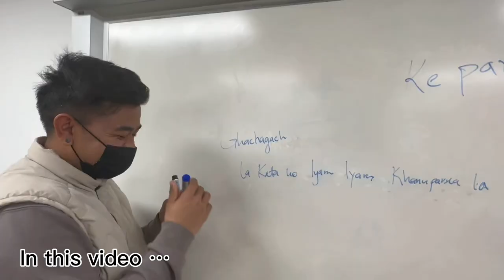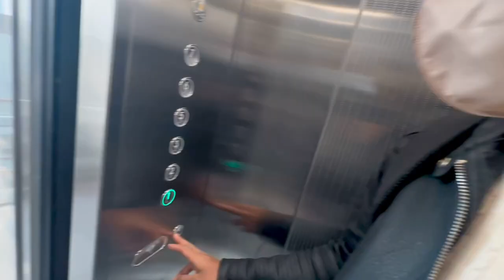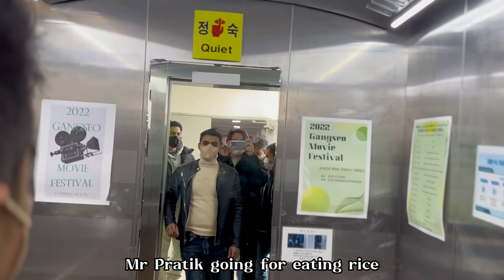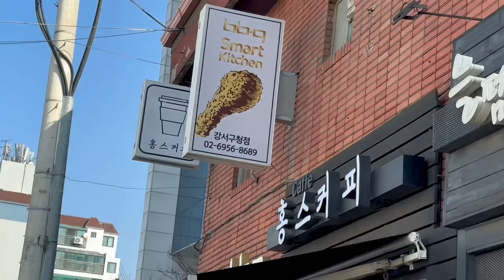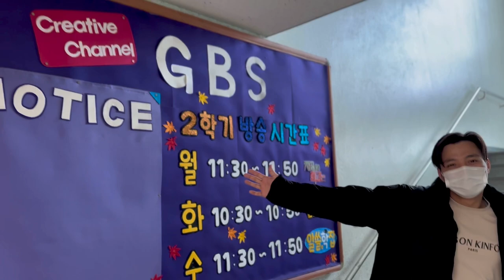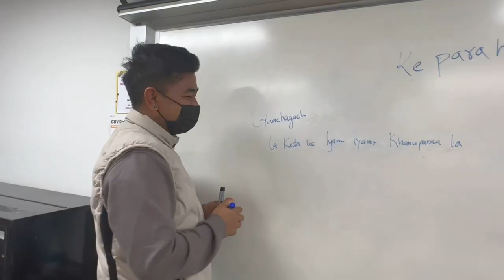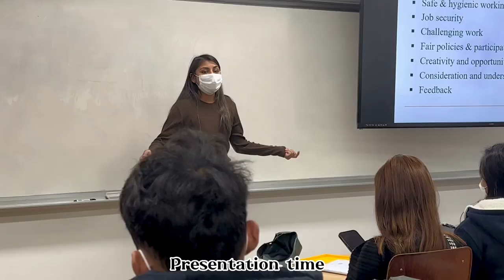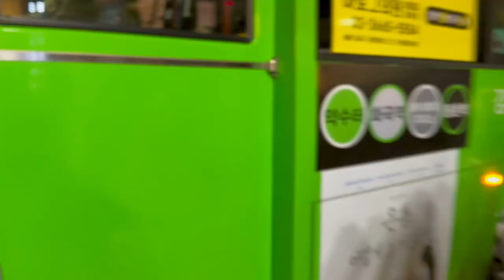Korea university vlog by (international Nepali student) ||sujan vlogs||🇰🇷🇳🇵@KoreaNepalVlog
My new video about job

Music from